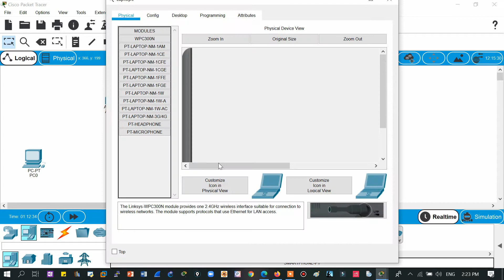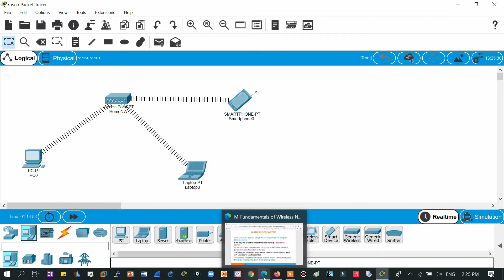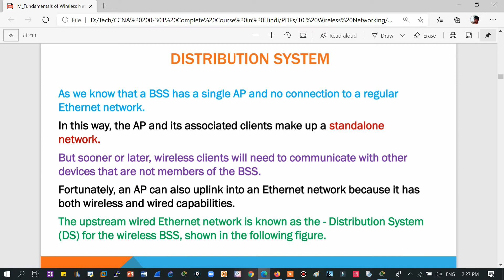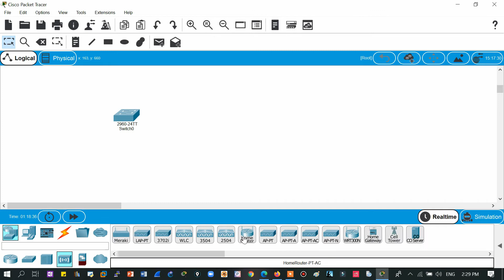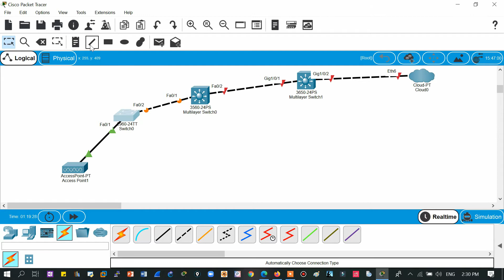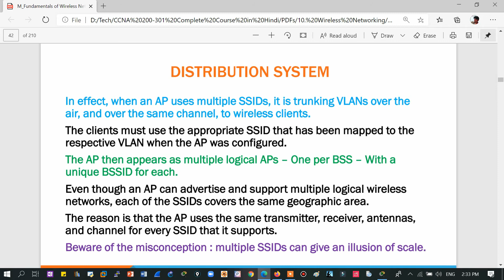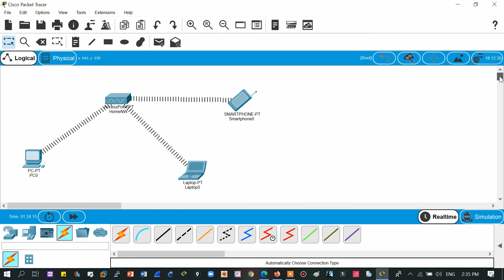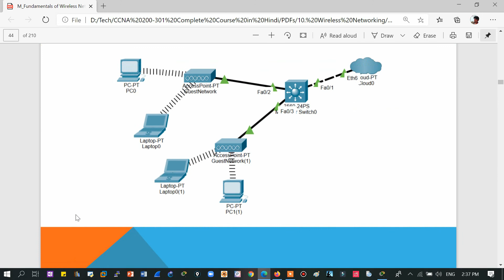113. Free CCNA (NEW) | Wireless Networking - Distribution System | CCNA 200-301 Full Course in Hindi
Hello Learners!!
In this video series, we will be covering wirelessnetworks and ccnawireless

Wireless Networking: Wireless Distribution System